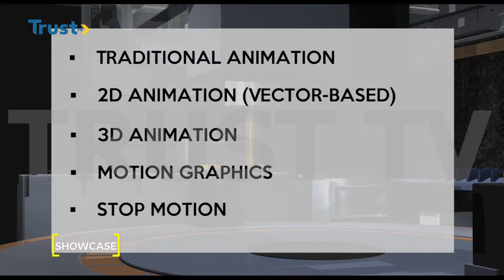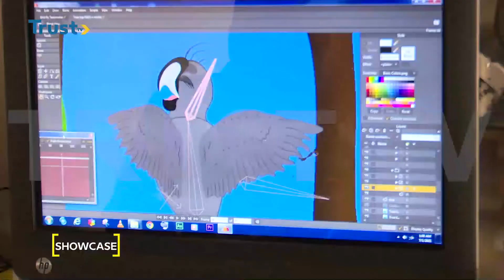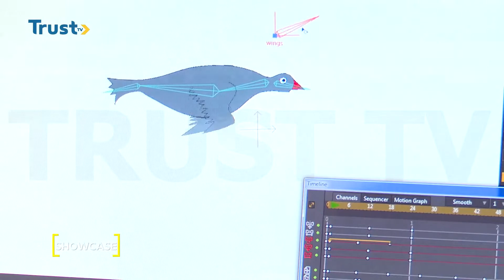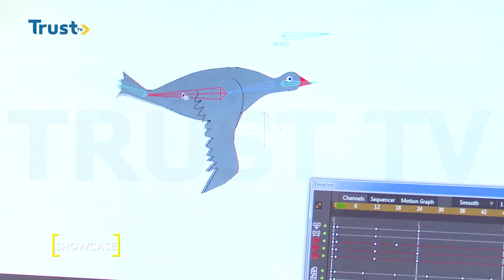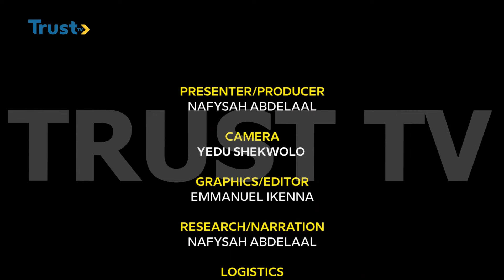SHOWCASE EPISODE 15: ANIMATION - The Business Side Of Animation In Nigeria | TRUST TV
SHOWCASE EPISODE 15:   ANIMATION - Highlights The Business Opportunities In Animation |  TRUST TV